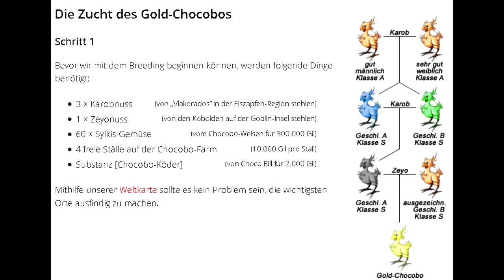X Plays - FF7 Part 24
Ich habe hier 3 und halb stunden in einer verpackt xD
Vorletzer Part äEnjoy!